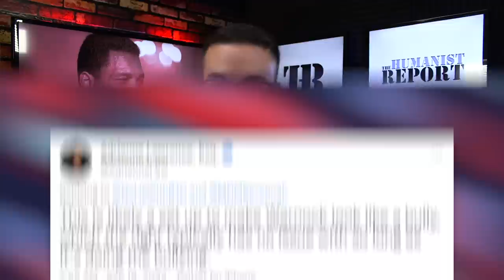WATCH: GOP Senate Candidate Herschel Walker Admits He’s “Not That Smart”